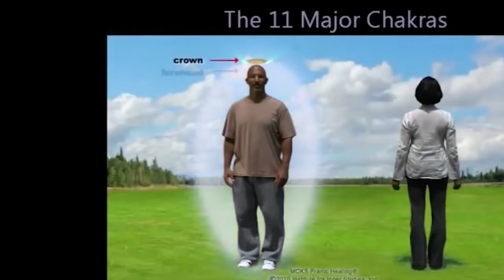Jontron - Naming The Common Chakras (Meng Mein)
basically just cropped the  majority of the chakras he mentioned to make it a little smoother without context